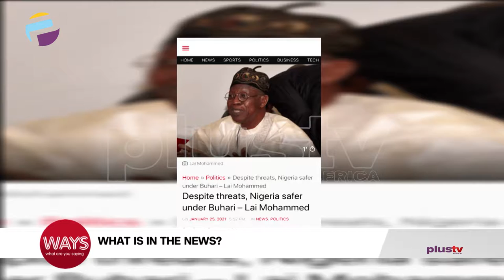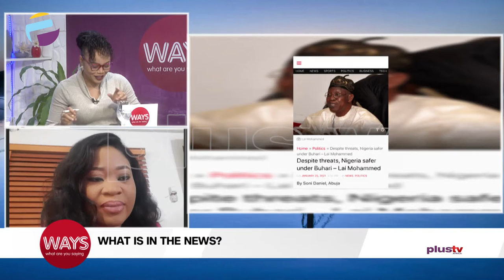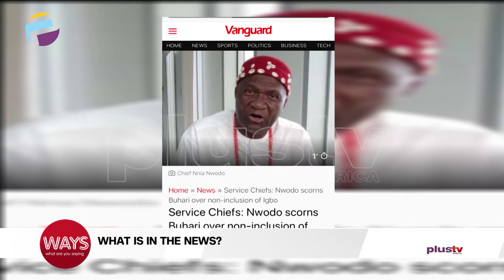International Customs Day, Nigeria Safer Under Buhari - Lai Mohammed